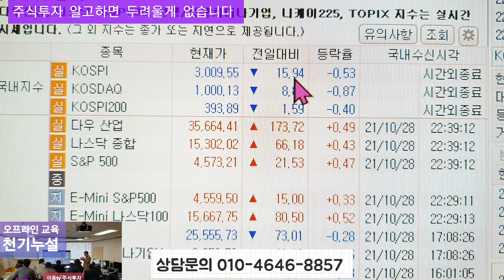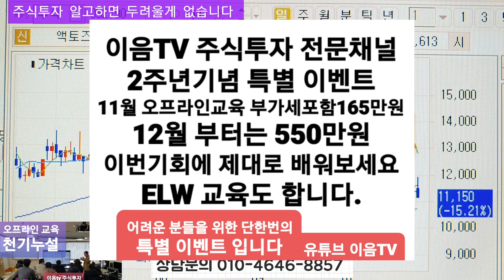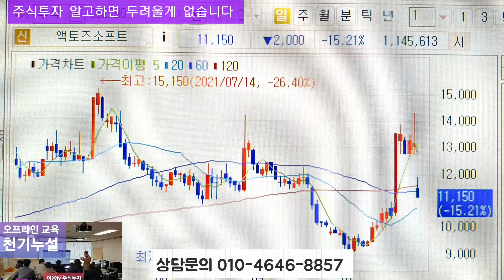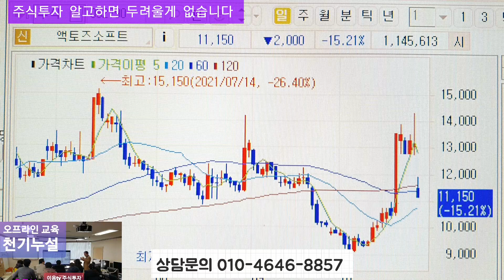주식투자 코스피 하락 대응방법 안심종목 세원이앤씨 급등 대응방법 과 기타종목 브리핑.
주식투자 는 안심종목 으로 하는것이 좋습니다 종목을 볼줄 알고 하면 얼마든지 상한가 도 먹을수 있고 쉽게 주식투자 할수가 있습니다 더이상 당하지 마세요 주식투자 는 그렇게 어렵지 않습니다 단순하게 쉽게 해야됩니다 어려운 것이 아닙니다 종목보는 논이생겨서 직접 종목을 찾고 판단할수가 있어야 합니다